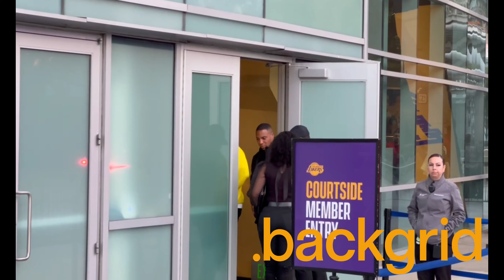P. Diddy gives a $100 bill to a kid selling candy arriving at the Lakers game in Los Angeles, CA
diddy lakers Puff Daddy gives a $100 bill to a kid selling candy arriving at the Lakers game in Los Angeles, CA
Credit: BACKGRID

About Backgrid:
Backgrid is the ultimate go-to source for all things celebrity news. Committed to authenticity and transparency, we pride ourselves on bringing you the latest stories directly from the source. We're not just reporting the news, we're capturing it - bringing you exclusive and candid shots of your favorite stars as they go about their daily lives. From the red carpet to the streets, we're always on the scene, ready to deliver the latest scoop.